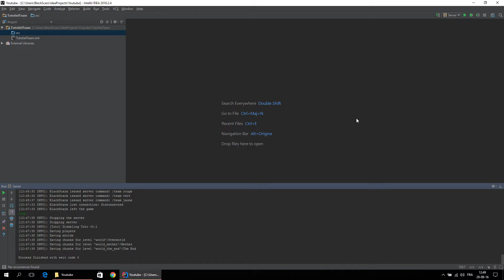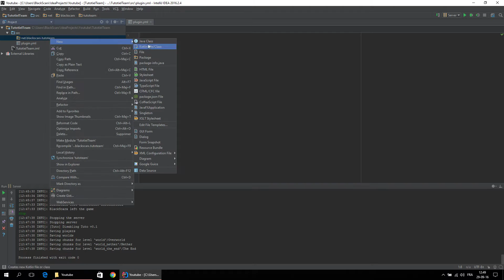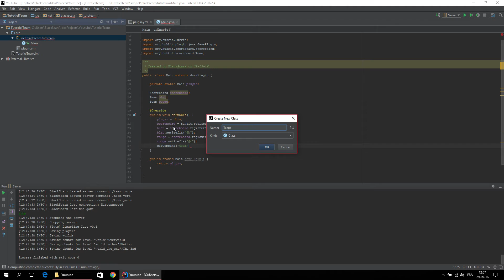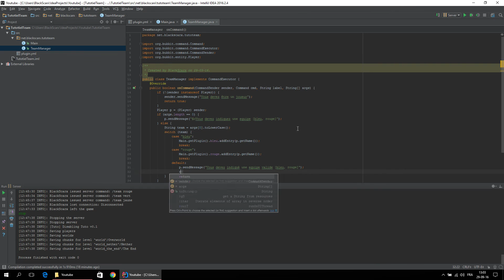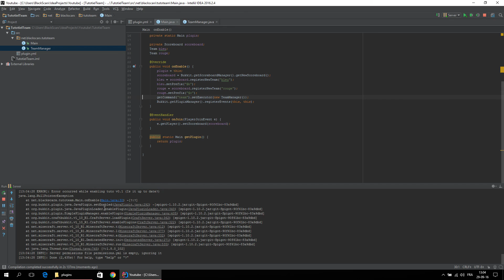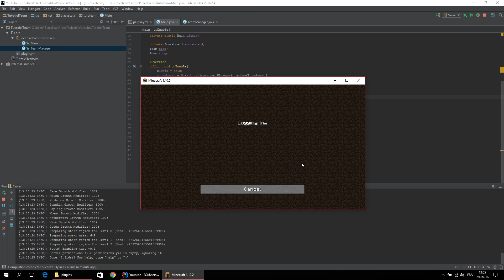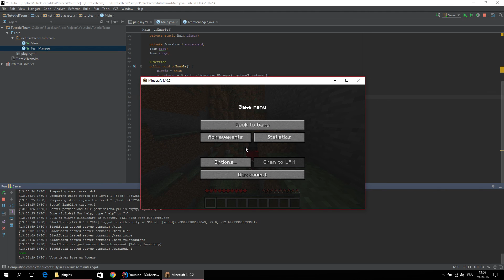Tuto team scoreboard | Spigot tutorial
Un toturiel pour savoir comment faire des équipe avec les scoreboard plus toutes les infos